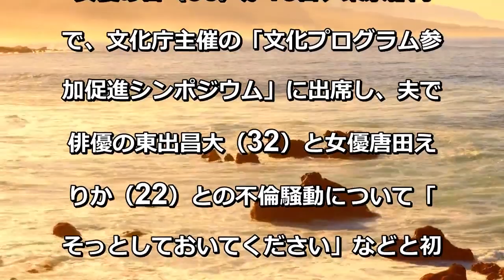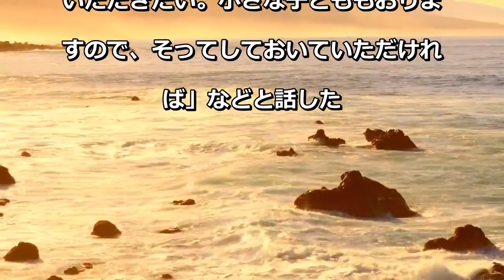杏が初言及「そっとしておいてください」夫・東出昌大と唐田えりか不倫騒動に「いろいろな方にご迷惑をおかけし申し訳ございません。今後についてはゆっくり考えさせて」